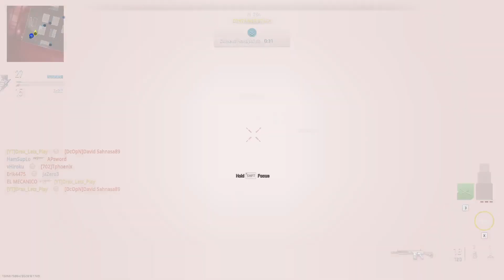Modern Warfare 2 Gameplay S2 #1388 Hardpoint on Shipment using the Tempus Torrent Marksman Rifle